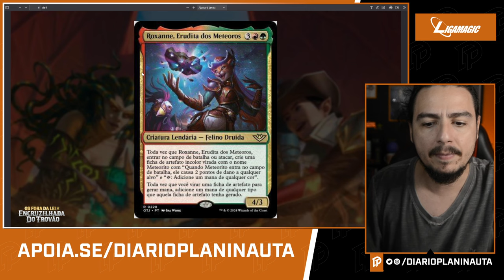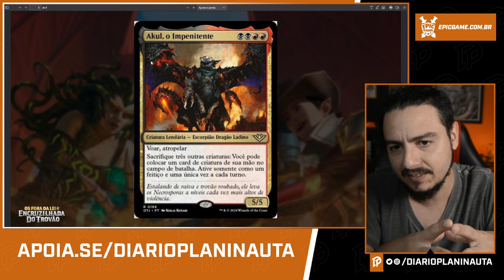MELHORES CRIATURAS LENDÁRIAS DE OUTLAWS OF THUNDER JUNCTION